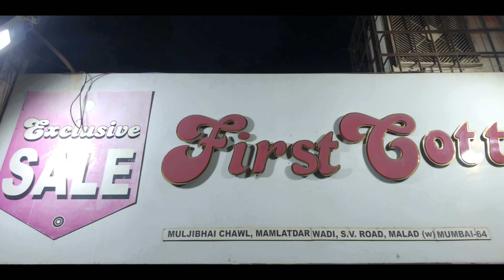First cotton trending rayon shirts 250/-|summer collection |summer wear shirts mumbai|cheapestshop|D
•shop name :- First cotton nX
•shop address :- ajugiya chawl mamledar Wadi,S.V road malad west Mumbai-400064.

•all over india dilevery available